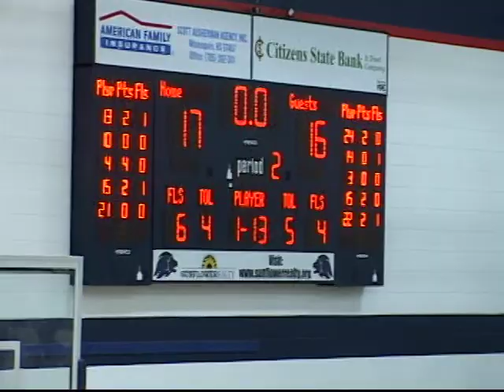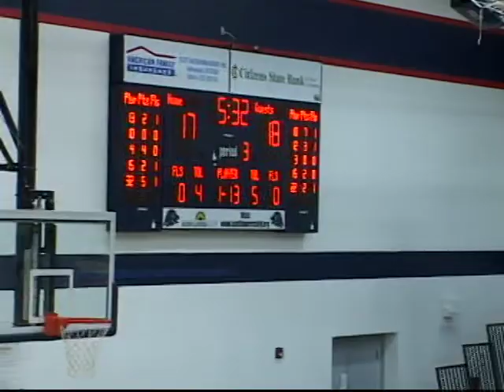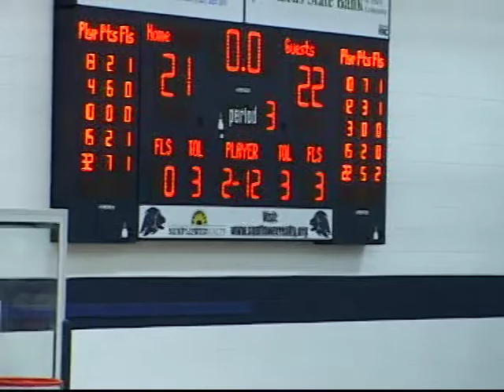Minneapolis High School Girls Basketball vs Bennington on 12/7/2017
Minneapolis Kansas High School Girls Basketball vs Bennington on 12/7/2017 in Tri-County Classic Tourney 2nd Round action.